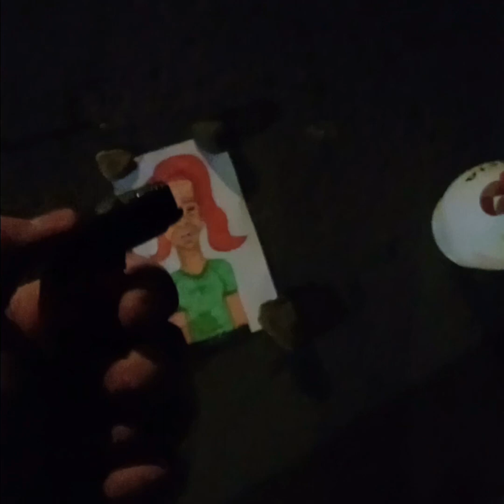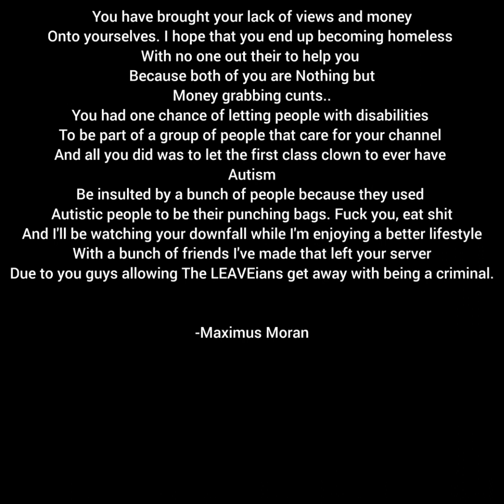Message to CopperCab and Aubrey